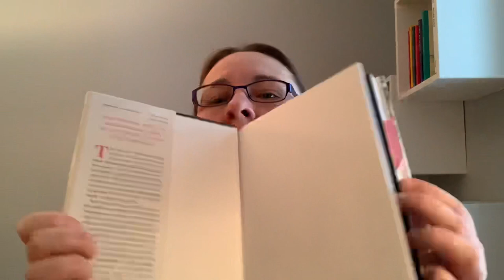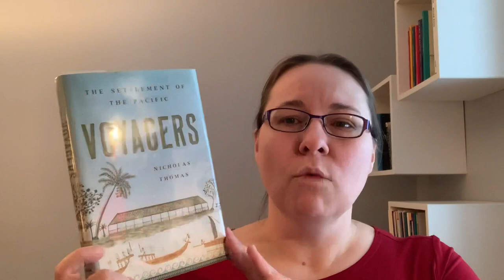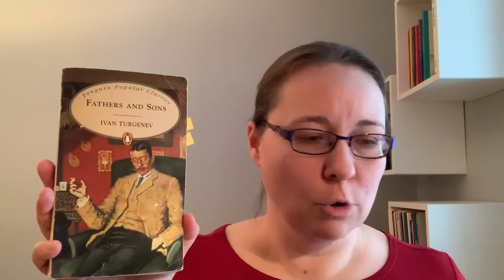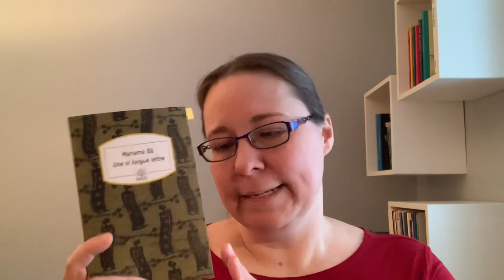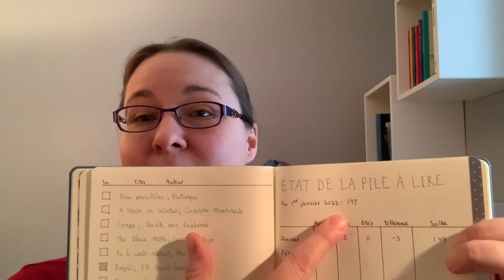January Wrap Up: Time to Revisit 2023 Objectives?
Here are the links to all the events and channels that I mention.

Classics and company is hosted by @AnnNovella and @MicahCummins